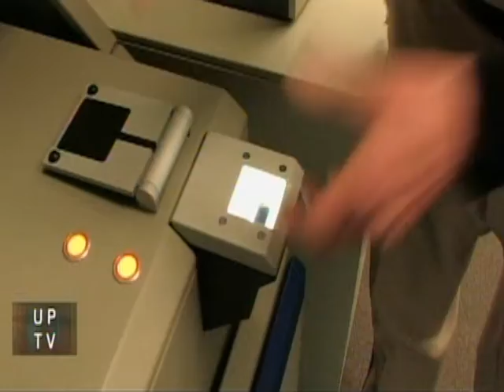UPTV- SOUTHFIELD POLICE CHIEF